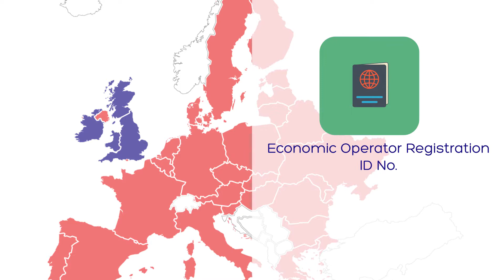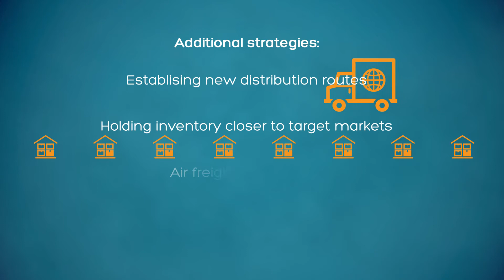Getting Supply Chain Ready for Brexit- Logistics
To make sure you are fully prepared, Manufacturing NI, together with Ulster University, is offering a series of free online bite-size videos and resources